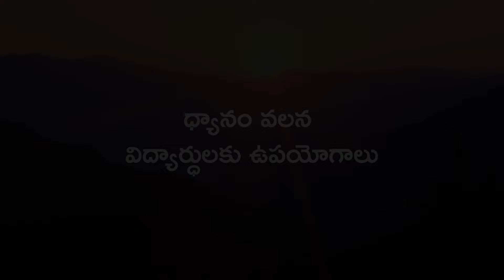Meditation greatly helps students | Daaji's talk on 20th September 2022